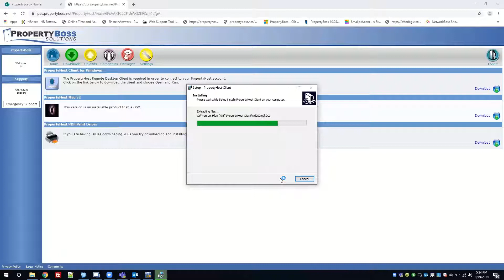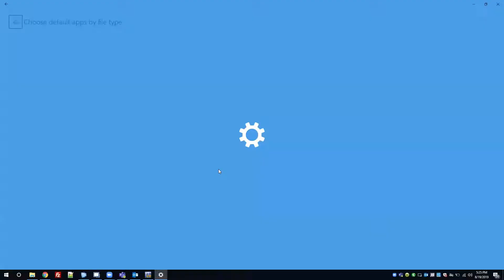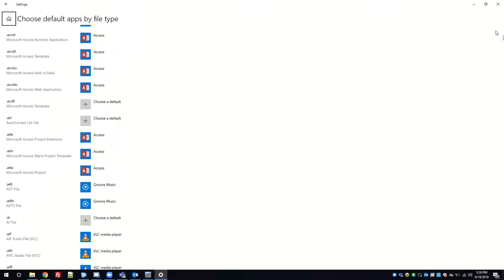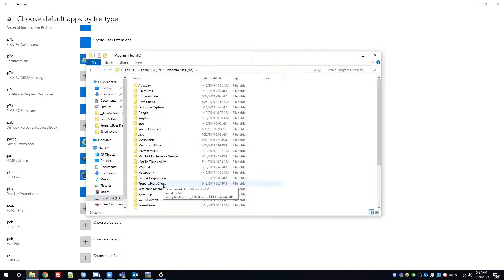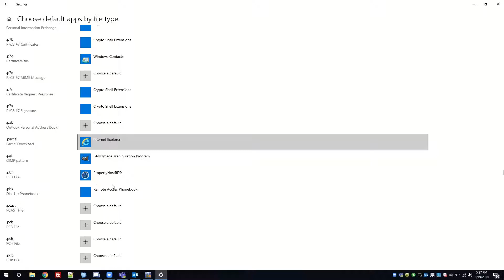PHost Client Install &Troubleshoot for PC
The educational video explains how to set up and troubleshoot the PropertyHost "client" which enables web-based PropertyBoss software to operate on a PC.